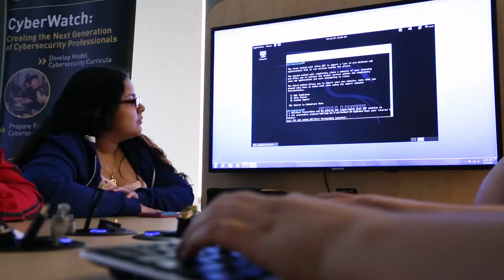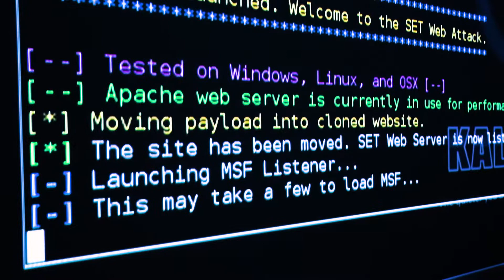Montgomery College: Cybersecurity Program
At Montgomery College, you'll gain hands-on, practical skills in cybersecurity from seasoned industry professionals. We offer quality training and courses at affordable tuition rates. Join us in our state-of-the-art Cyber Lab and set your sights on a successful career in cybersecurity or networking.